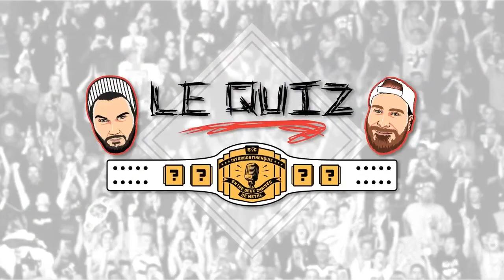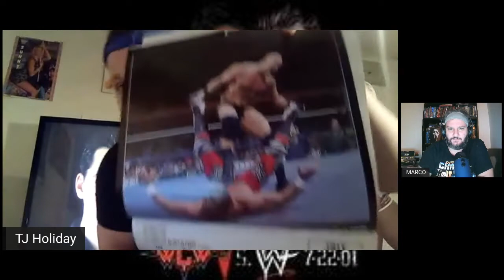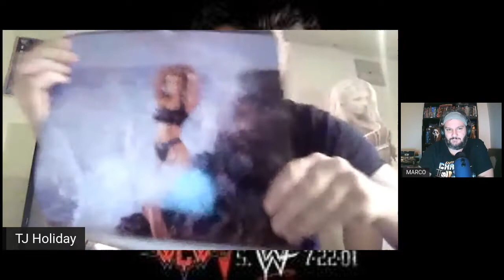WWF Invasion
Nous sommes de retour cette semaine avec un autre retro review, cet fois ci on se transporte en 2001 pour WWF Invasion!

La WWF a acheter leurs competition en debut d’annee en 2001 et c’est a Invasion que la WCW et la ECW vont enfin pouvoir se venger dans un gala ou tout les matches seront d’une importance capitale.

Tout le monde on leur mot a dire que ce sois les main eventers, les equipes, les femmes et meme les arbitres.

Dans le main event de la soiree, un gros tag match a 10 lutteurs. Aussi sur la carte, le championnat Hardcore est en jeu avec Jeff Hardy qui defend son titre contre RVD!

Tout ca et plus encore a WWF Invasion.

Aussi apres le retro review, on a un Entre deux collections presenter par le CWC.

Pour suivre le podcast c’est ici…

Merci a Table Rustique/Guru/CWC/LWA

Soyez des notres la semaine prochaine avec notre nouvelle bio donc vous avez eu le droit de choisir. Votre choix? Le Big Bossman! Manquez pas ca!

Arriba!